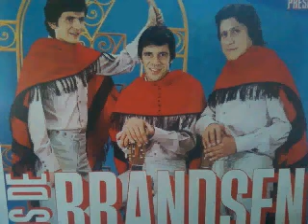LOS DE BRANDSEN RUMBO A TU NOCHE